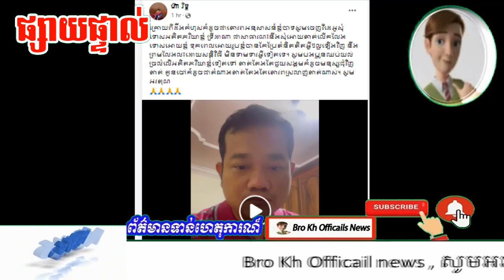Mr.Pu Moa explain about Former his wife Ms.Try dana from Khmer daily News one,